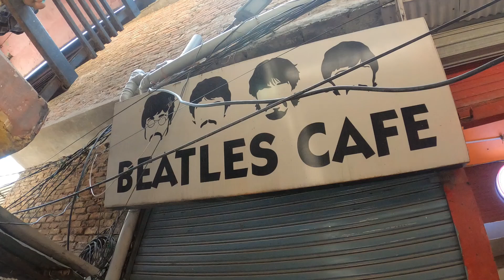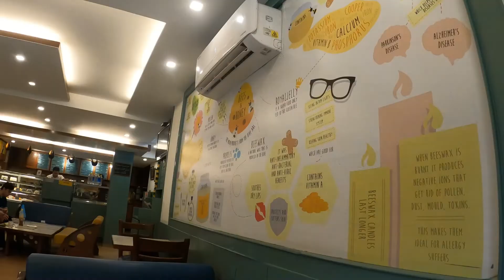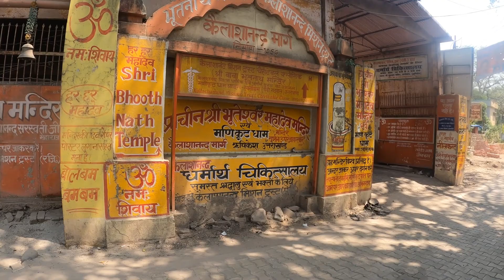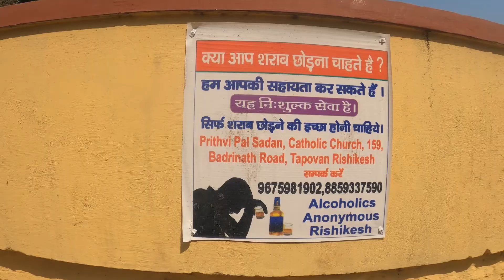Rishikesh - Exploring One Of India's Most Holy Cities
After my introduction to India in the capital city of Delhi, I headed to Rishikesh, a small town on the Ganges River in the foothills of the Himalayas.

Rishikesh is known for its yoga and meditation retreats. It is completely  vegetarian and alcohol is banned. I was expecting a much calmer and cleaner experience than Delhi!

Join me as I explore one of India's most holy cities.